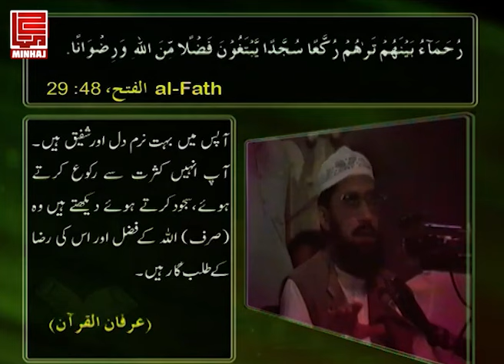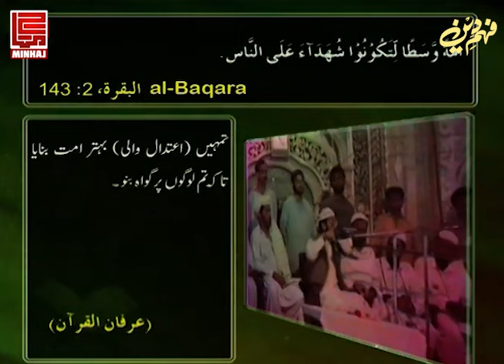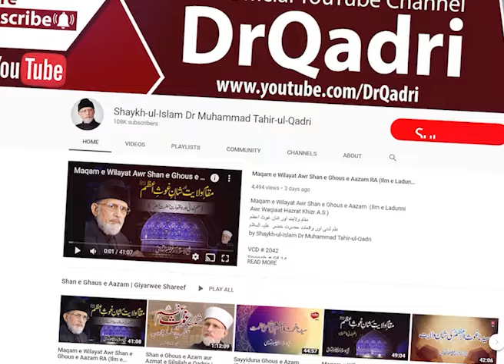Huzoorﷺ ki sangat he bais e Fazeelat hy | Shaykh-ul-Islam Dr Muhammad Tahir-ul-Qadri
The companionship of the Prophet ﷺ itself is a source of distinction.

Huzoorﷺ ki sangat he bais e Fazeelat hy | حضورﷺ کی سنگت ہی باعث فضیلت ہے